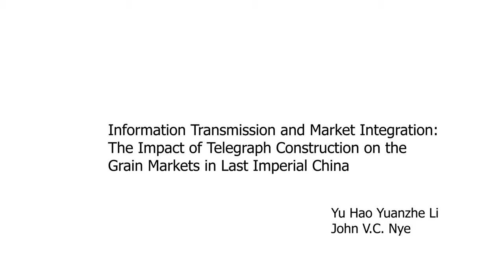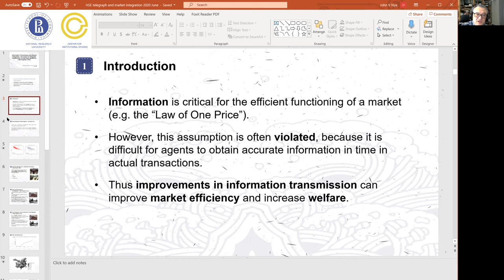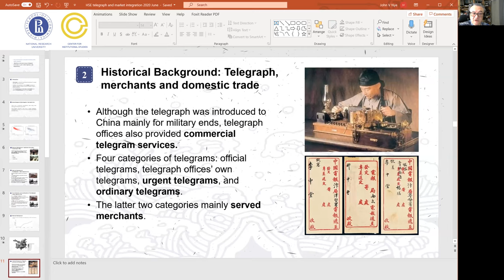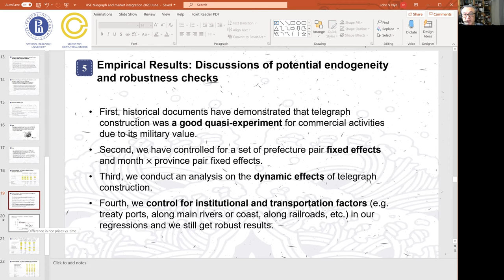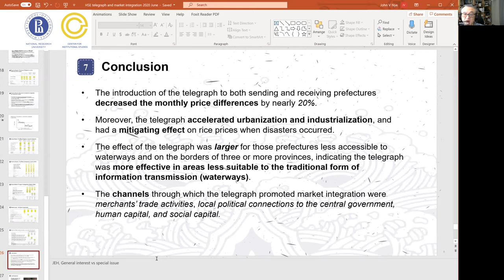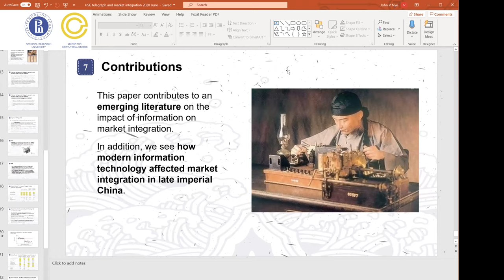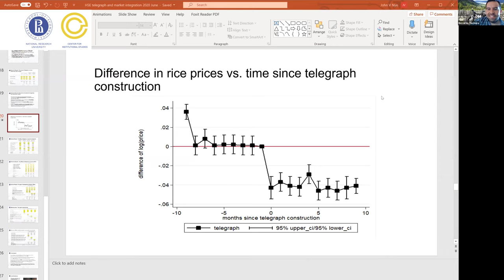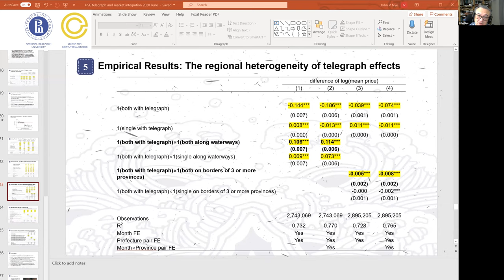John Nye, "The Impact of Telegraph Construction on the Grain Markets in Late Imperial China"